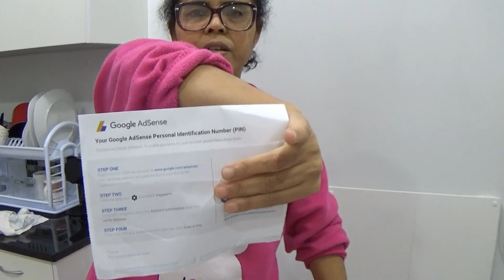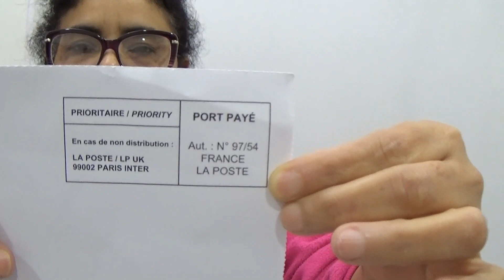Muita alegria com a chegada da nossa carta!!📩📧💌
Instagram:Lela e Paulo na Europa